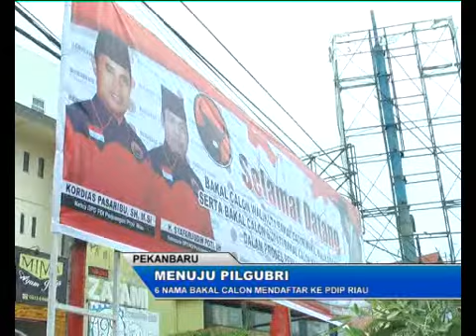6 NAMA BAKAL CALON MENDAFTAR KE PDIP RIAU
6 bakal nama calon gubernur Riau telah mendaftar ke PDIP Riau. 6 nama tersebut diantaranya Arsyadjuliandi Rahman, HM Harris, Lukman Edi, Intsiawati Ayus dan Indra Muklis Adnan.